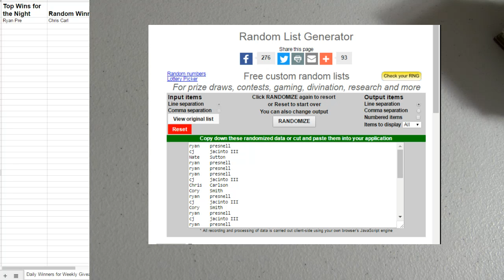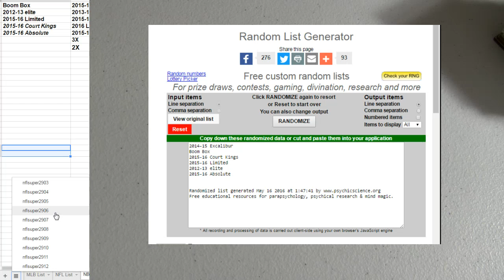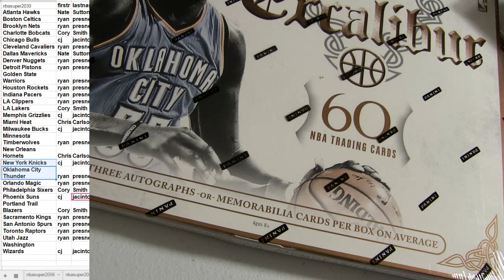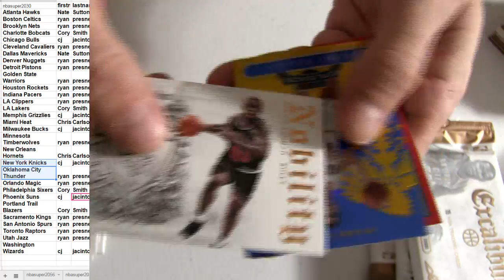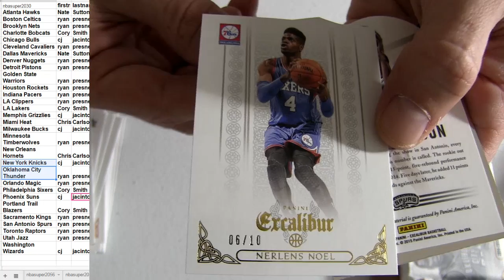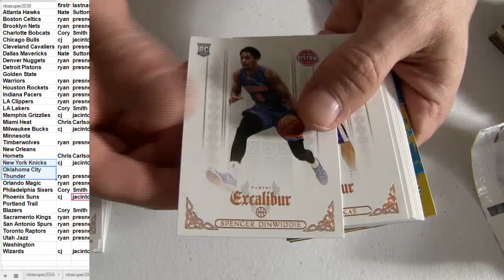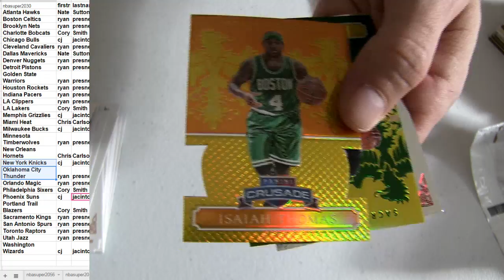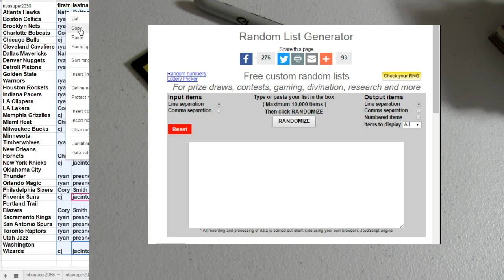NBA #2058 14 15 Excalibur